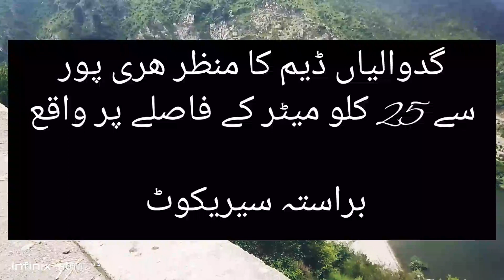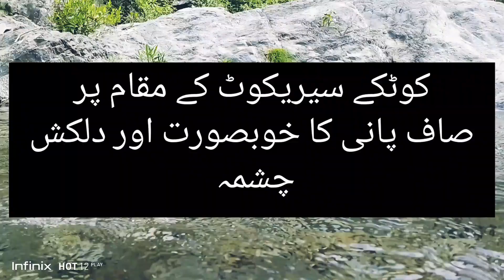# Beauty of Hazara Kpk Haripur Good Valley Dame